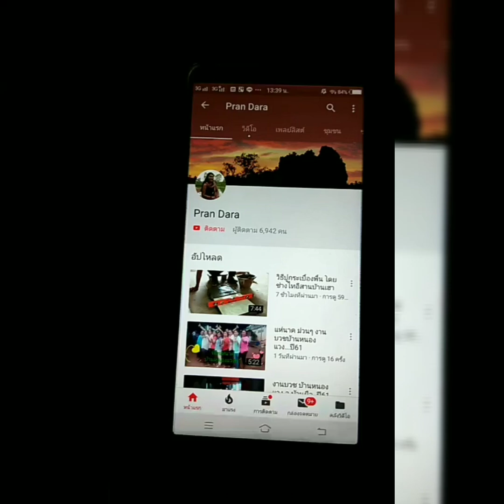ยาสีฟัน.น้ำตาล.มะนาว ผิวขาวเปล่งปลั่งดังใจ!!!